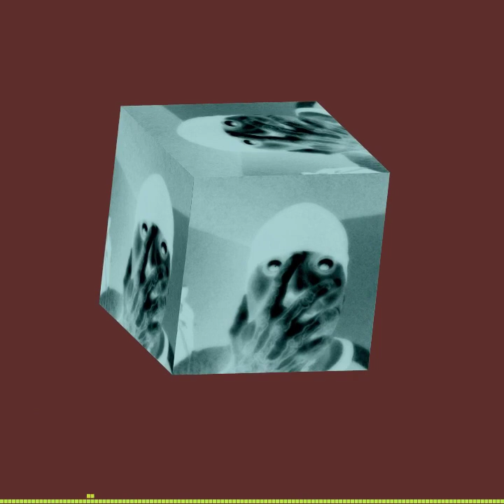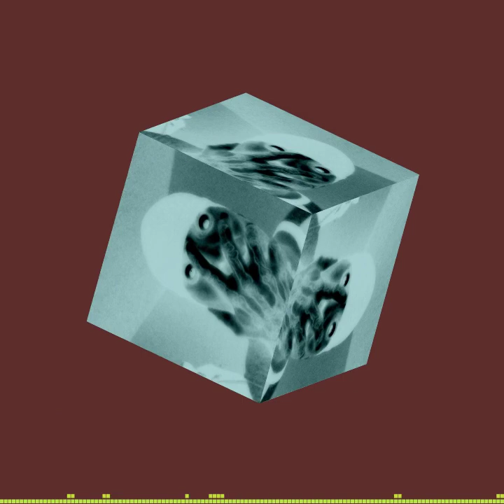GLORY! GLORY! HALLELUJAH!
Divine Archives